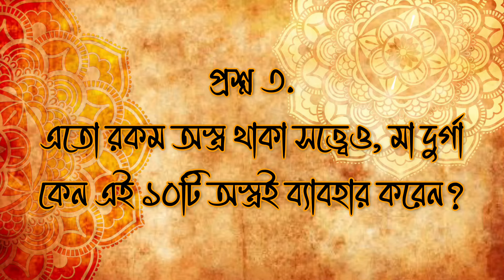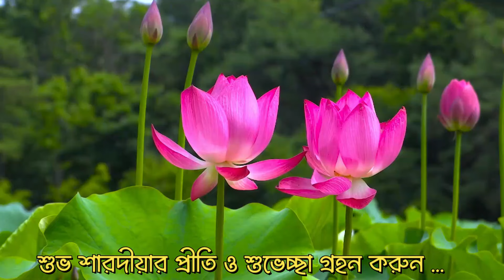মা দুর্গা সম্বন্ধে কিছু প্রশ্নের উত্তর দিলাম | How Goddess Durga Got Her Ten Weapons? | Puja Special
Durga Puja is a very important and sacred festival of Hinduism. Maa Durga is called Dashabhuja because she has ten hands and each hand holds a different weapon. When we go to see the idol in the mandap with the whole family, seeing Maa Durga naturally creates a lot of questions in our mind. Those questions are :-
1) Why does Mother Durga have ten hands?
2) Mother Durga is killing the demon with the trident, then why is she holding the rest of the weapons in her hands?
3) Why does Maa Durga use these ten weapons despite having so many weapons?
4) Who gave these weapons to mother? Who means which gods gave these weapons to mother?
5) When did the mother use these weapons?
6) And what is the specialty of these weapons?

And only a few days after that the realization of the Goddess will be completed in Mandape Mandape, we will all rejoice in these special days of joy. But before him, let's find out the answers to these few questions hidden in the minds of all of us in today's video. Let's start from the beginning.

Odvut Othocho Bastab A Channels Dedicated To Every Indians. We Aware You About Unsolved Rituals, Cultures, Believes, Existences, Fairy Tales Of Indian History and mythology.